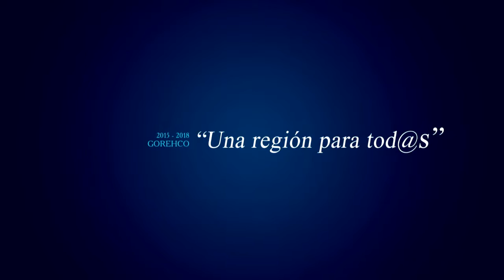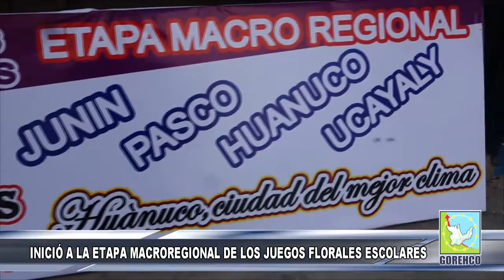PRIMER DÍA DE LOS JUEGOS FLORALES ESCOLARES 2016